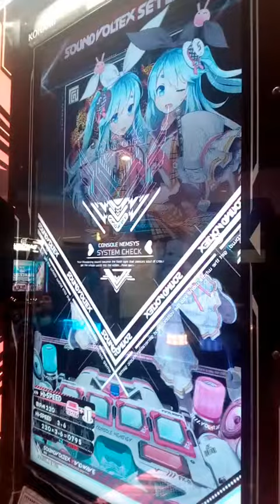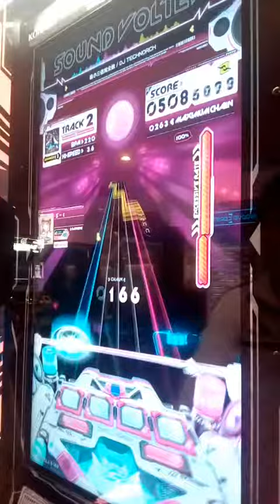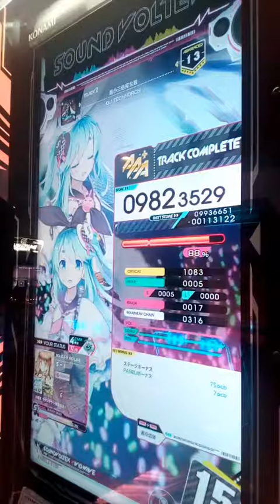[SDVX] VIVID WAVE 最小三倍完全数 (ADVANCED)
いちかのBEMANI総選挙5曲目はDJ TECHNORCHさんでBEMANI Sound Teamじゃないけど音ゲーでは有名な人だから収録されているので嬉しかったです、メロディーが鬼畜で流石だなぁって気分でした。
PLAYER:S-I
PLAYOPTION:Excessive Rate･MIRROR